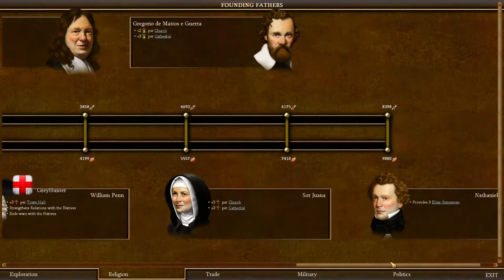Let's Play Civ IV Colonisation 10 (Goddammit Louis!, Edging Ever Closer To The Point Of No Return)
So Louis ruined our plan somewhat by actually generating a ton of political points, Sam Adams would have been brilliant to grab, but sadly we could not have him. No matter! We shall revolt even so, we'll just need to grab the other Founding Fathers first